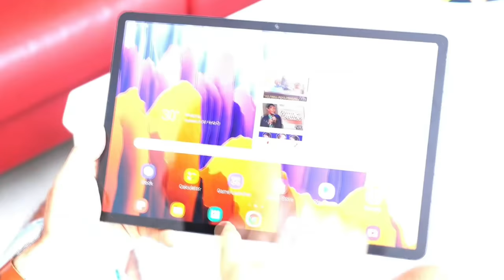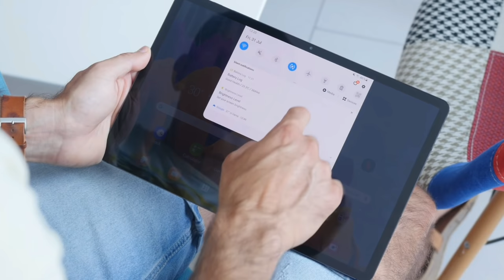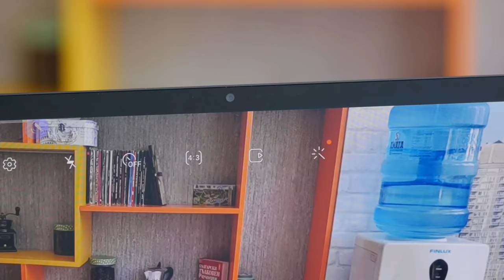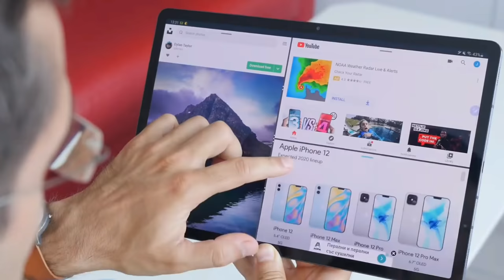ئەو تابلێتەی کە ئایپاد پڕۆی ئەپڵ لەناو دەبات!!😮 Galaxy Tab S7 Plus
Slaw Tech
SlawTech

SlawTech

41K subscrib

بۆ ڕیکلام کردن لە چەناڵی Slaw Tech ئەتوانی پەیوەندی بەم ژمارەیەوە بکەی